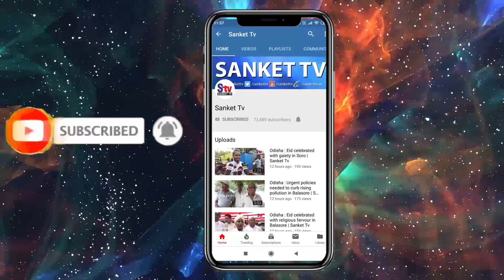Odisha : Balasore villagers demand stagnant action against sand mafia | Sanket Tv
ସରକାରୀ ଜମିକୁ କବଜା କରି ବାଲି ମାଫିଆ ବେପାର ଚଳାଉଥିବା ଅଭିଯୋଗ, ମାଫିଆଙ୍କ ବିରୁଦ୍ଧରେ କାର୍ଯ୍ୟାନୁÂାନ ଦାବିରେ ଜିଲ୍ଲାପାଳଙ୍କ ଦ୍ୱାରସ୍ଥ ହେଲେ ଭୋଗରାଇ ବ୍ଲକ ସୁନାଧରବାସନ ପଂଚାୟତବାସୀ ।